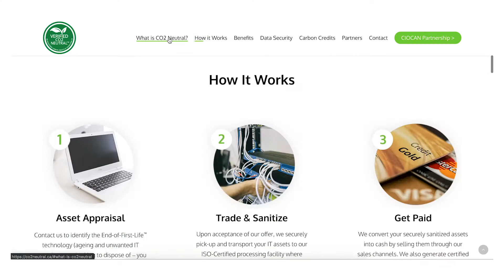CO2Neutral™ Testimonial for 44 North Digital Marketing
CO2 Neutral helps companies achieve carbon neutrality. Unsatisfied with their current web development company, they turned to 44 North to help create a fresh new online look and feel with enhanced functionality.